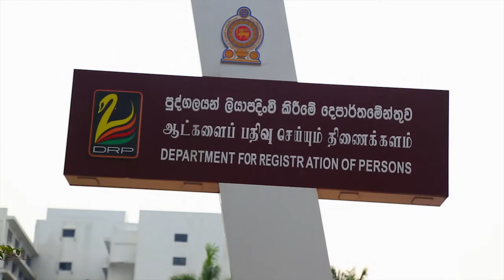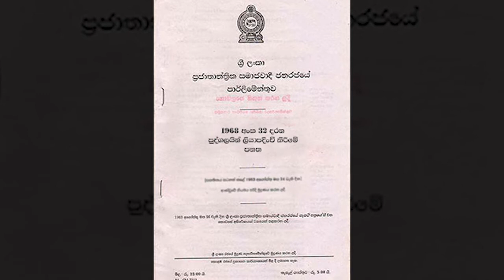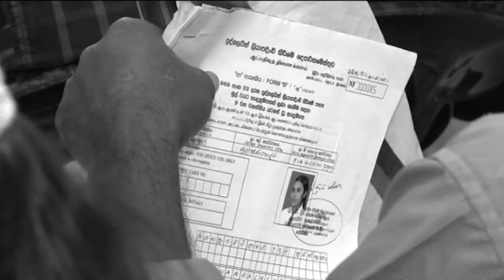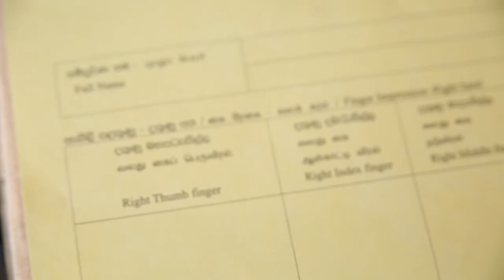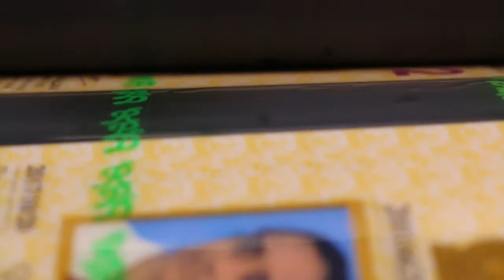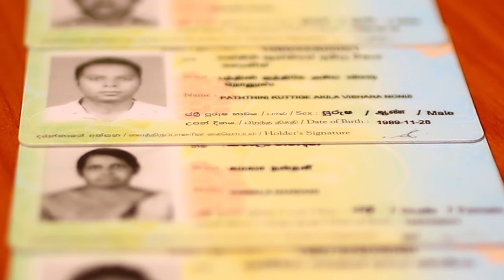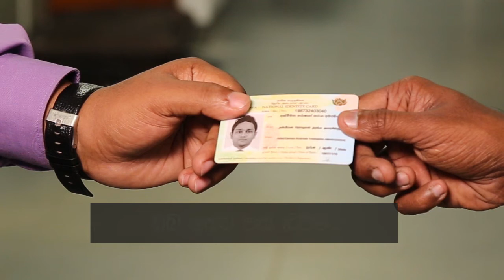Department for Registration of Persons - Identity Card History - Old card to Smart Card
Launching of New Identity Card
Department Of Registration of persons